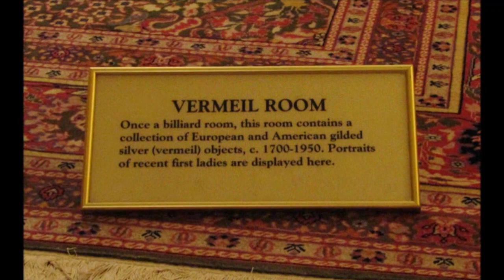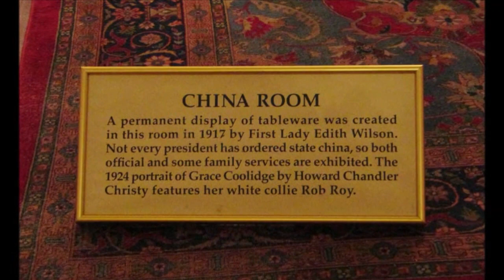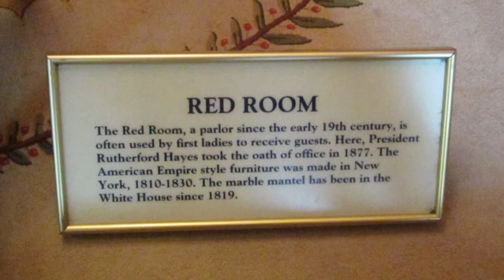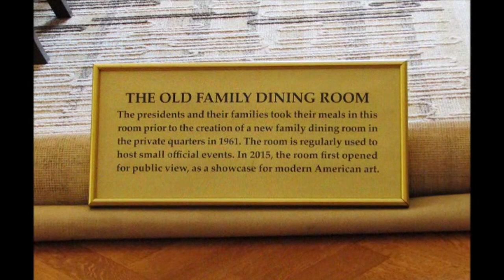Justice In Time © 2008 - The White House Tour of September 2, 2017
God bless our nation's capital and may Jesus be the center of all decisions made within the leaders of our nation. Amen

Warning: Unauthorized music downloads or reproduction of this video is prohibited under copyright law, and subject to criminal prosecution.